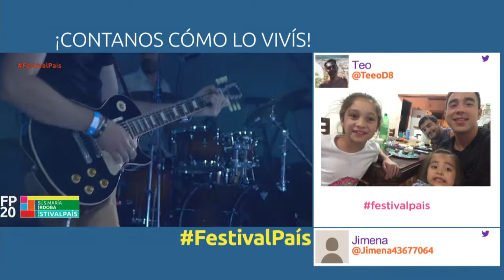La bruja Salguero - Festival de Jesús María 2020 (Miércoles 15/01/2020)